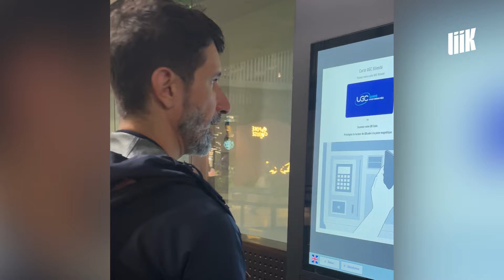Karim Bensalah | Un film sous OQTF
Quand voir la mort tous les jours vous fait changer de vision sur la vie. Le réalisateur algéro-brésilien Karim Bensalah a sorti « Six pieds sur terre », son premier long métrage. Un film qui pose la question de la construction humaine lorsqu’on a une origine plurielle.